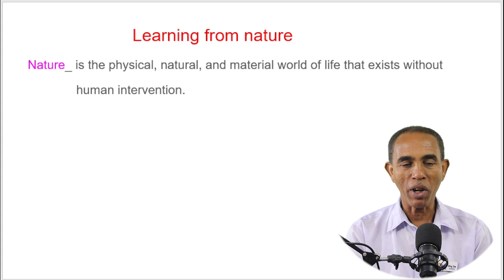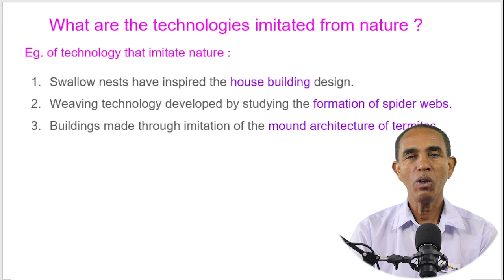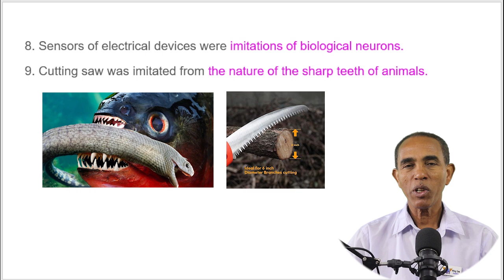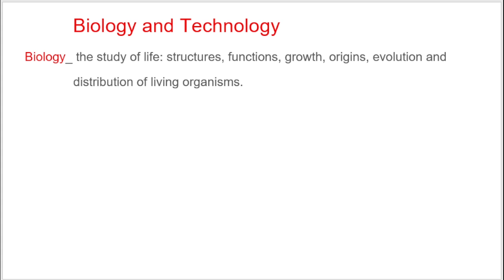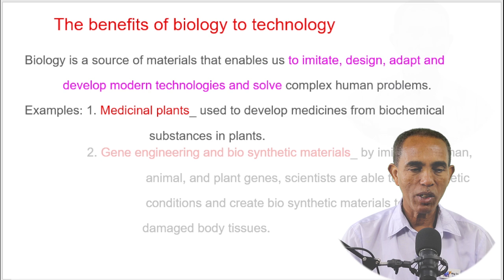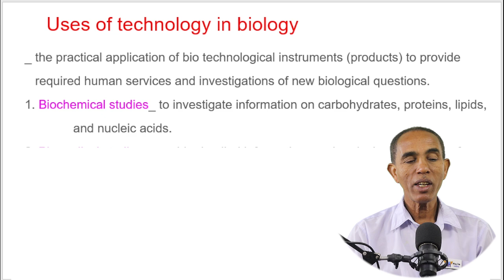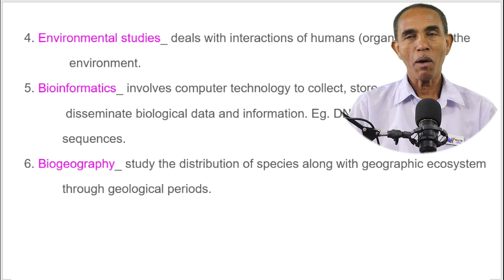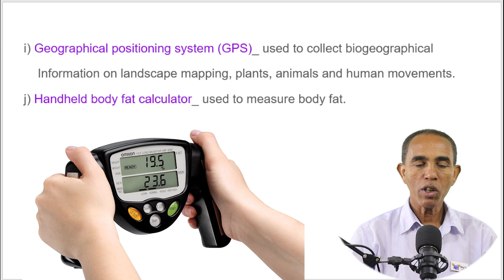Grade 11 Biology unit 1 part 1 Biology and Technology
for other information  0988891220 / 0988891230